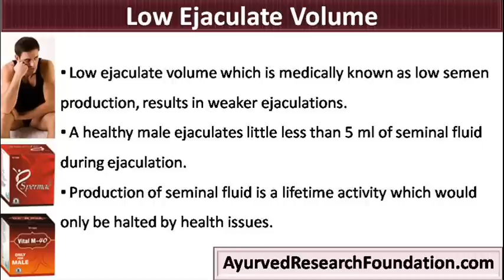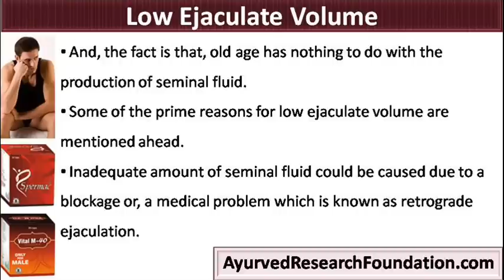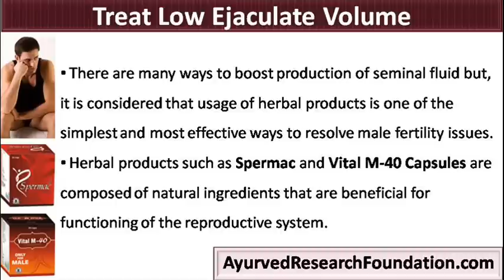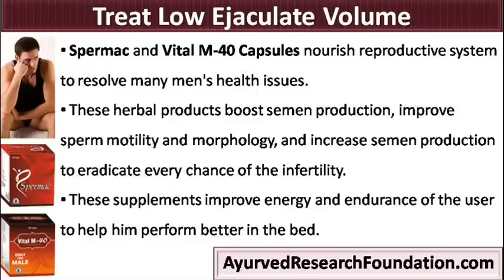Treat Low Ejaculate Volume And Boost Semen Production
This video describes how to treat low ejaculate volume and boost semen production. You can find detail about Spermac and Vital M-40 Capsules